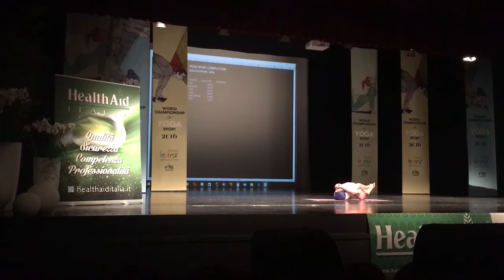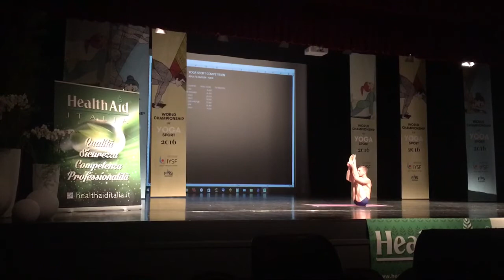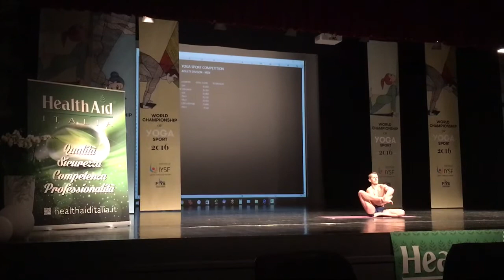Eddie Hall 2016 Semi Finals World Yoga Championships 7/2/16, Pordenone, Italy